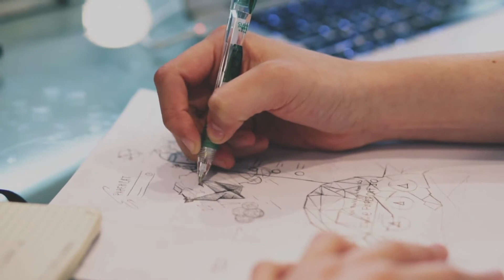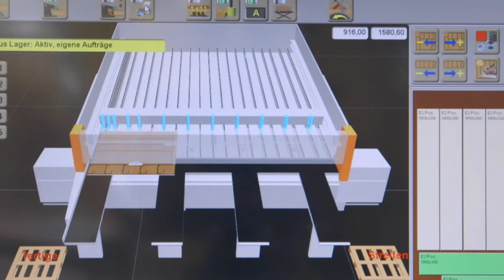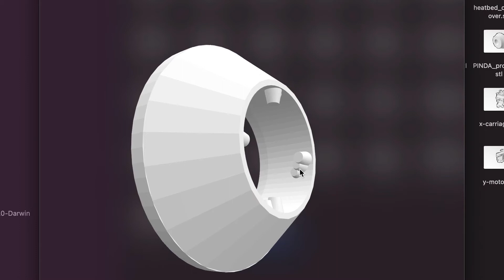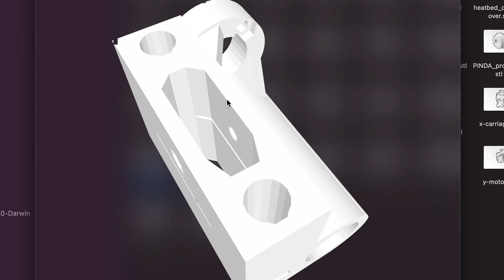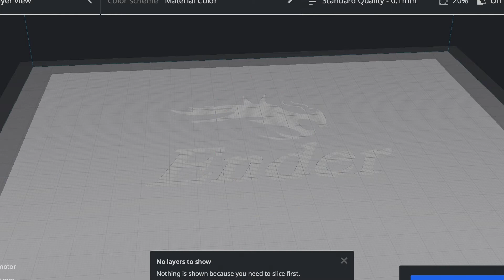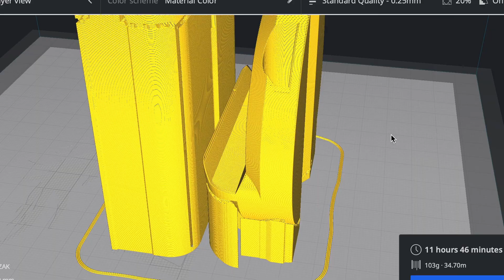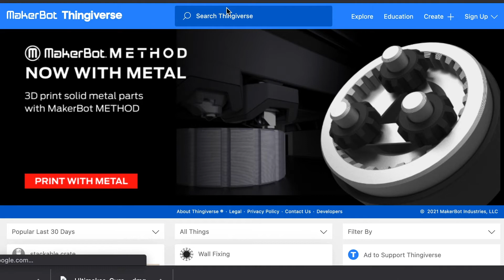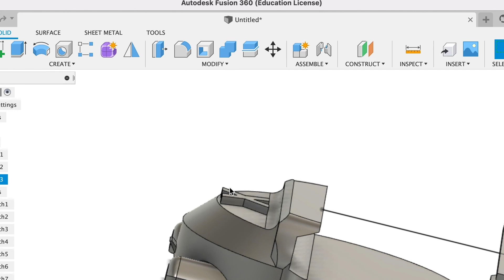Tasarım Yapanlar Mutlaka İzlesin! B01 "3D PRİNTER"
Bu bölümde Endüstriyel Tasarım yapanların, tasarımlarını üretime nasıl uygun hale getirebileceğini anlattık. Bu video 3d printerları genel olarak kapsayan bir videoydu ilerleyen dönemler, cnc, lazer, ebatlama gibi cihazlara uygun nasıl üretim yapılabilir onlardan bahseceğim. Bir sonra ki videoda görüşmek üzere

Görüşlerinizi yorumlar kısmından belirtebilirsiniz.

Equipment: Iphone 8 plus
Equipment: Djı Action Cam
Edit: Adobe Premiere Pro